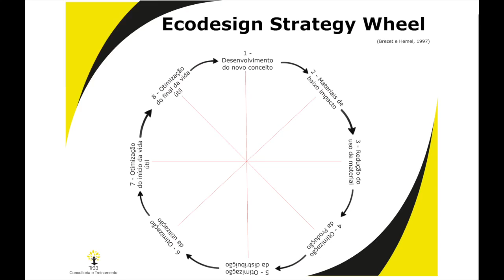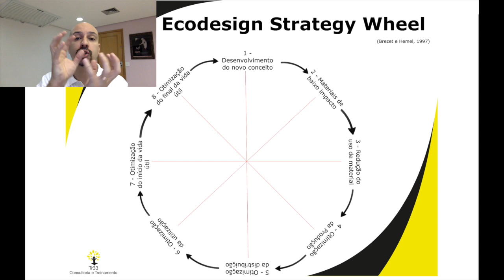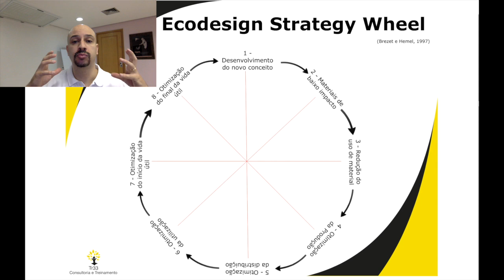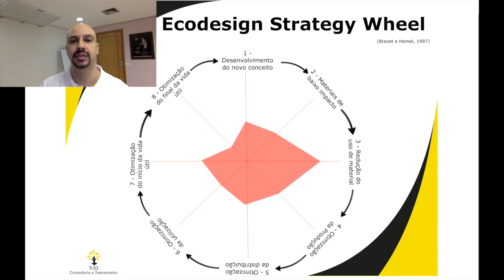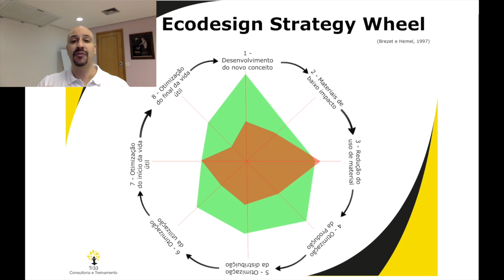#33 - Crie produtos mais amigáveis para o meio ambiente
Você já foi questionado quanto ao impacto ambiental dos seus produtos plásticos? Já teve algum dos seus produtos em risco de ser banido devido ao alto impacto ambiental ou poluição gerada? Você se preocupa em criar novos produtos ou aprimorar os produtos existentes para que tenham menor impacto ambiental possível?

Hoje vou te apresentar uma ferramenta prática que vai te ajudar imediatamente a avaliar seus produtos com relação ao impacto ambiental que apresentam. Com esta ferramenta você pode criar novos produtos ou melhorar seus produtos existentes para que sejam mais sustentáveis.

Aproveite!!